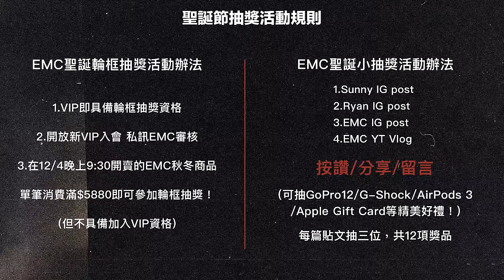錯過不再 送你一組EMC輪框 聖誕節好禮大放送 總價值20萬|EMC Wheels and 200K WORTH OF GIVEAWAYS FOR THE FANS!《EMC Vlog Vol101》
EMC的第101隻Vlog來摟！謝謝各位粉絲這三年來的支持，這次會是創頻道以來最大回饋! 其中包跨抽出一名幸運粉絲，送出價值20萬EMC Wheels 鋼圈（不含胎 輪胎自己買），還有其他超值禮物總共12名，反正就是要送你們東西啦！快去有片看看詳細參加資格，並在影片下方留言抽獎！

聖誕節小獎品活動辦法⬇️
在此影片下方
抽獎活動將在12/13公佈抽獎結果！

輪框抽獎(僅送出一組輪框，不含輪胎)⬇️
EMC VIP 不需消費即可獲得輪框抽獎資格
如果你不是VIP也想參加輪框抽獎，在12/4晚上9:30開賣的EMC秋冬商品單筆消費滿$5880即可參加輪框抽獎！(但不具備加入VIP資格)

而在2023的年末，EMC再次招募大家成為我們尊貴的VIP!
想要加入的朋友們,來私訊EMC粉絲專頁，暸解入會資格，會有專人為你服務！

3 lucky winners will have a chance to win: GoPro/ G-Shock/ AirPods 3/ Apple gift card.

EMC will reveal the winners on 12/13!

EMC Wheels Sweepstakes!!⬇️
(Does not come with tires)

1. EMC VIPs are automatically entered in the draw!
2. Non-VIP customers that spend 5880$ NTD on EMC A/W Drop2 will also be entered in the draw but do not qualify for becoming a VIP member.

Those who wish to become VIP members, please DM EMC for more information.
The winner of the EMC Wheels Sweepstake will be announced on 12/13!

Empire Fest 2023來了🔥
這次汽車嘉年華你絕對不想錯過！！
現正開賣一般票卷，持票到EMC攤位更能享受300元的超值折扣！
別再猶豫，趕快來加入我們，一起熱烈慶祝EMC年度最大車聚！🚗🔥